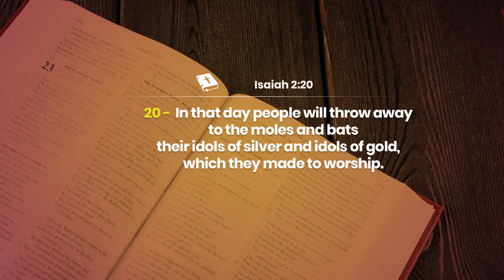JOUR 30 - FAMILLE, VILLAGE JE T'APPELLE A JESUS LE CHEMIN, LA VIERITE ET LA VIE (2)